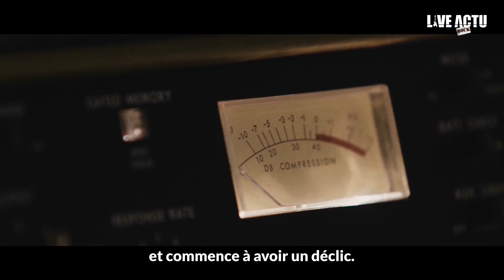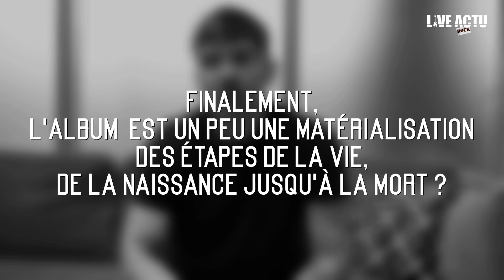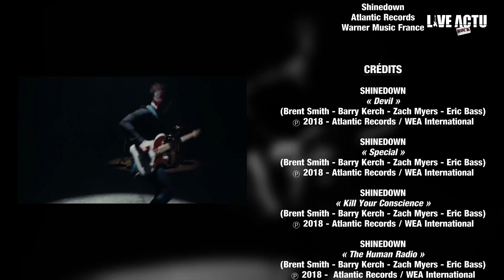Interview | Shinedown : « C'est un voyage psychologique, tout est délibéré dans cet album »